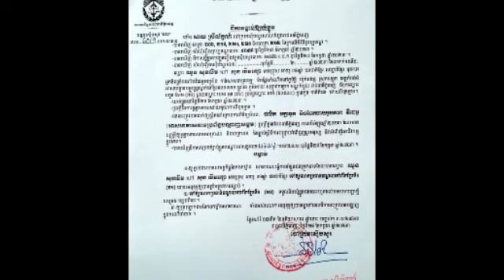ករណីថតរឿងមិនសមរម្យ មនុស្ស២នាក់​ ត្រូវបានបញ្ជូនទៅឃុំខ្លួននៅពន្ធនាគារព្រៃស (ម១)ម្ចាស់ហ្វេសប៊ុកផេក ឡាយ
ករណីថតរឿងមិនសមរម្យ មនុស្ស២នាក់​ ត្រូវបានបញ្ជូនទៅឃុំខ្លួននៅពន្ធនាគារព្រៃស (ម១)ម្ចាស់ហ្វេសប៊ុកផេក ឡាយ្វ ហ្វាមImproper filming case Two people were sent to Prey Sar Prison (M1), the owner of Facebook Pak Farm.